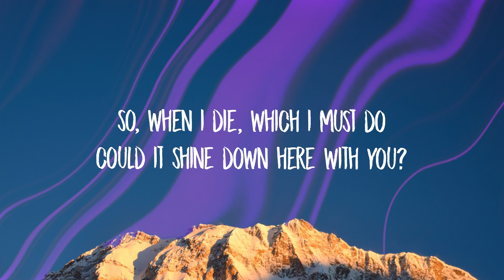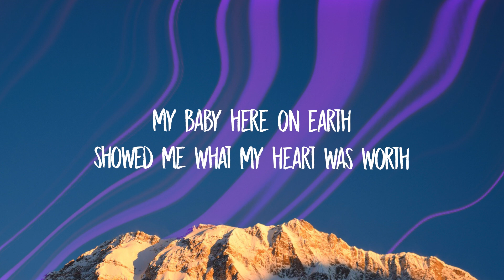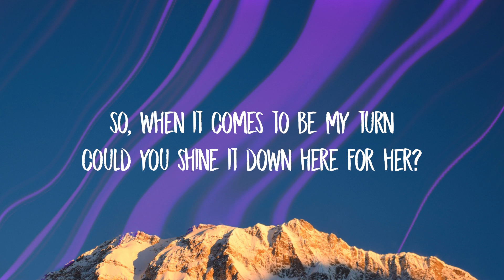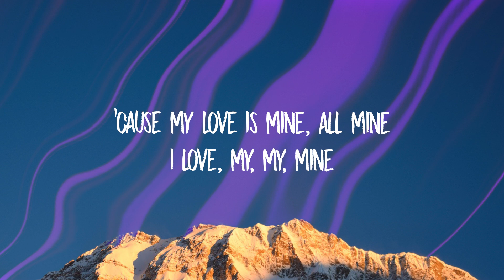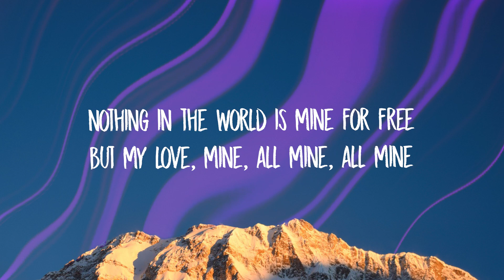Mitski - My Love Mine All Mine